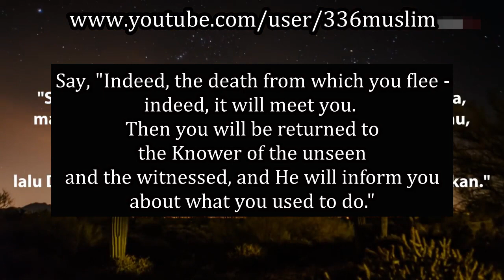Committing Sin At The Moment of Death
Dying During Sin